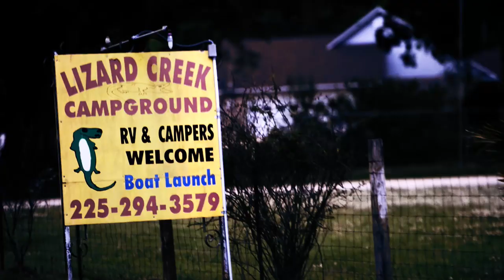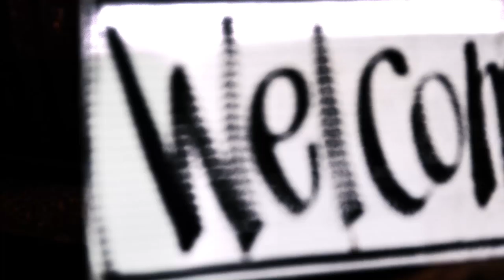Wallhanger TV Trailer_2014